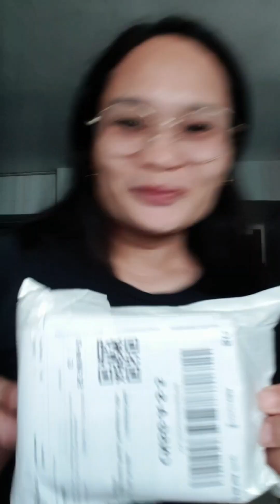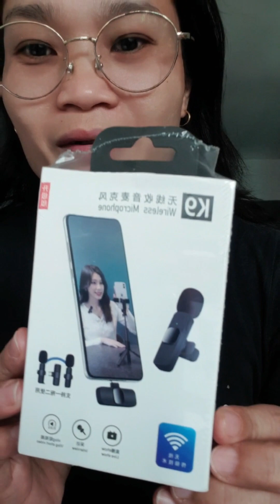wireless microphone Unboxing 😍🤩